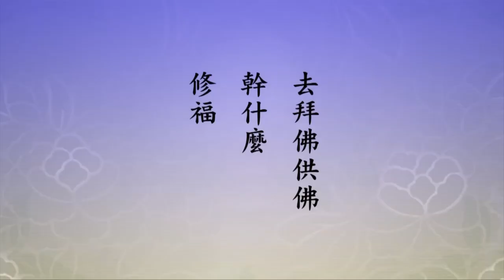🙏淨空老法師🙏遇到這個緣非常難得 千萬不要錯過🙏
🙏感恩諸位仁者菩薩的留言與建議🙏弟子銘感五內🙏阿彌陀佛 🙏
至誠感恩 ! 🙏❤🙏❤🙏❤
遇到這個緣非常難得，千萬不要錯過

下面日本峻諦法師在《無量壽經》註解裡頭解釋這句經文，「斯義弘深，非我境界者，亦有三意」，有三個意思。第一個，「謂菩薩常途淨土之行，我已知之」。這個事情法藏菩薩知道，這個常途淨土之行是四聖法界，就是十法界上面聲聞、緣覺、菩薩、佛，十法界裡面，上面四法界是淨土，下面六道輪迴穢土，這個事情他知道。「今欲得諸佛土之中最勝淨土，斯義弘深，非我境界」。我不是求一般的淨土，我求最殊勝的，超越這個四土的淨土，他求這個，這就不是他的境界了。
　　第二，「謂實雖隨各自樂欲，應攝取之。今欲五乘齊入報土」，這個意思深，這不是他的境界。這句的意思，實是實實在在，雖然隨著各自，每個修行人的樂欲，愛好跟他的願望，應攝取之，譬如小乘的四果，須陀洹、斯陀含、阿那含、阿羅漢，他們所得的樂，他們的欲望不一樣。初果的人希望證二果，二果的人希望證三果，三果的人希望證四果，不相同，這是隨著他自己修證，他能夠證得，這個是他應該攝取。現在法藏比丘他的願望，是希望五乘齊入報土。這個意思深，五乘包括人，人乘、天乘、聲聞、緣覺、菩薩，五乘，這五種人能夠統統都入實報莊嚴土，這個不容易，這個太特殊了。所以這個意思深，不是我的境界。這底下括弧是黃念祖老居士說的，「報土乃法身大士所居」，就是實報莊嚴土，現在要叫二乘人，二乘是小乘，他們達不到這個層次，比小乘更次一等的人天，也就是天乘、人乘，要將這四種人統統都生到實報莊嚴土，「故非凡情所能測」。這個事情我們無法想像，套一句佛法說不可思議，不可思議就是無法想像，一般說根本就不可能。不可能為什麼變成可能？這個裡頭義理就深了。
　　第三個意思，「雖法報高妙」，法是法身，報是報身，他們的境界高妙，「非菩薩之分」，要法身菩薩才行，普通三賢菩薩不行，天台別教，十住、十行、十迴向都沒有見性，都沒有真正開悟。他們在哪裡修行？在十法界裡面佛法界、菩薩法界，在這個裡面修行。聲聞、緣覺有，在下面，它有四層，上面有菩薩、有佛，那就是別教三賢，叫權教菩薩，他們沒辦法進入實報土。這裡面，五乘裡頭，引申欲界，畜生、餓鬼、地獄，這個裡頭有修行人，有積累功德很大的人在三惡道，那什麼原因？臨命終時一個念頭錯了。為什麼佛教導我們送往生？送往生的時候，對往生的人身體不能觸摸，甚至於他躺的床都不可以碰它，因為觸摸他有痛苦，那個痛苦一個怨恨心生了，地獄就去了，怕這個。所以送往生一定要忌諱，要懂得，他的床不碰它，走路的時候總要離一點距離，不碰它，怕他生瞋恨心。真正修行人臨命終時，自己沒有這個定功、功夫，送往生的人不小心觸犯他，他生起怨恨心，這樣到地獄去了。能不能度？能度，地藏菩薩在地獄度眾生，專門度這一類的人，墮到地獄之後遇到菩薩，菩薩教他，他能依教奉行，從地獄再出來。地獄道、餓鬼道、畜生道，都有大修行人在裡頭，就是臨命終時一念差錯墮入，他們遇到善緣、遇到佛菩薩，聽經聞法，他阿賴耶裡的種子起現行，幫助他很快脫離三惡道；這念佛的人，可能從惡道裡面往生到極樂世界。生到極樂世界是平等的待遇，身相跟阿彌陀佛完全相同，得到阿彌陀佛本願威神的加持，神通、道力、智慧都跟佛相似。所以他有能力經常不斷化身到遍法界虛空界一切諸佛剎土裡面去拜佛供佛，幹什麼？修福，聽經聞法修慧，福慧雙修。我們今天見一尊佛都不容易，到極樂世界一切諸佛如來，你都很容易接觸到。那個世界裡頭時間、空間沒有了，沒有空間就是沒有距離，十方世界在哪裡？就在眼前；沒有時間，沒有先後，你要看過去佛，要看未來佛，都看得到，都沒有障礙。極樂世界修行容易！機會千萬不要錯過，錯過太可惜了，在這個無限時空裡頭，遇到這個緣非常難得，千萬不要錯過。
　　下面第三個，「謂雖法報高妙，非菩薩之分」，這個菩薩是三乘菩薩，「我能經無量劫，當克獲之」。念老括弧說，「法報二身，經無量劫必可悟證」，但是現前不行，「但當下尚非其分，故下云非我境界」，不是我的境界。「斯義弘深，非我境界」。弘深是「廣大謂弘，幽邃謂深」。「雖有三義不同，拋卻己分，專歸佛力，斯乃法藏菩薩自開他力門也。」這句非常重要，我們今天講信心問題，對這句要產生決定的信心，絕不可以有絲毫懷疑，那就是上面三種是普通一般的途徑，淨宗是特別的。淨宗怎麼呢？把自己丟掉，不靠這個，全靠阿彌陀佛，我能不能成就與我自己沒關係，我自己的能力當然不行，了生死出三界談何容易，決定做不到，但是現在怎麼樣？現在專歸佛力。其他八萬四千法門，半信半疑可以學，這個法門決定不可以，百分之百的信心，百分之九十九的信心還差一分都不行，為什麼？不是我自己能力，全靠佛力。靠佛力憑什麼？憑四十八願。下面第六品就是四十八願。所以四十八願一定要認真學習，那是我們能往生極樂世界的憑據，也就是阿彌陀佛對我們的保證，四十八願是這個意思。真正相信，一個字都不懷疑，那恭喜你，你這一生只要這一句佛號念好，你就成功了。
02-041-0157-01（遇到這個緣非常難得，千萬不要錯過）《淨土大經科註（第四回）》(第一五七集)46:16-01:03:23